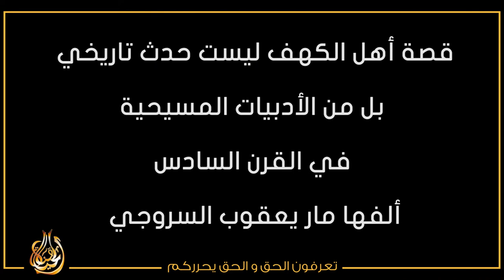قصة أهل الكهف كما لم تسمعها من قبل ١